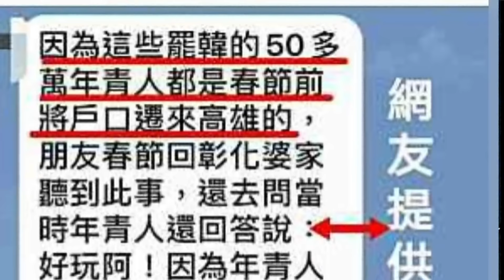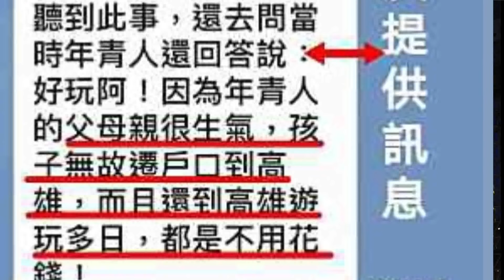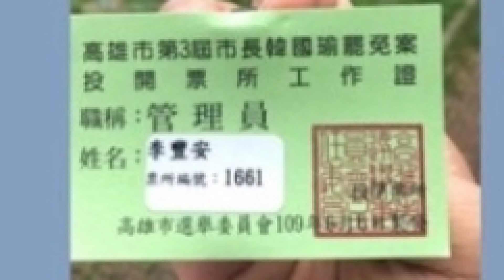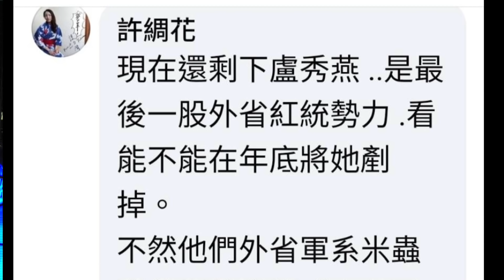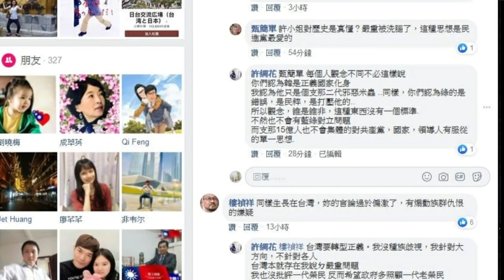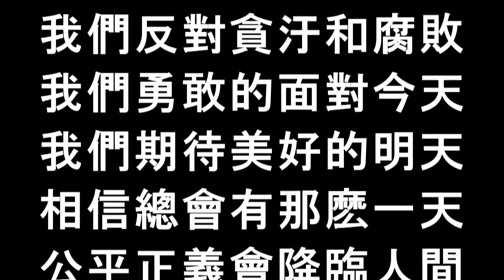罷韓新灌票手法曝光 2020.06.09